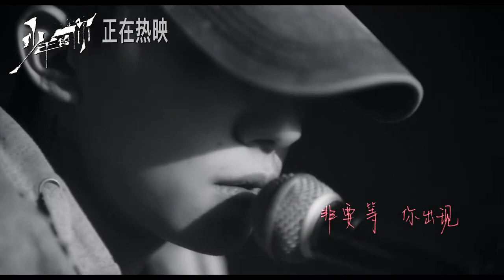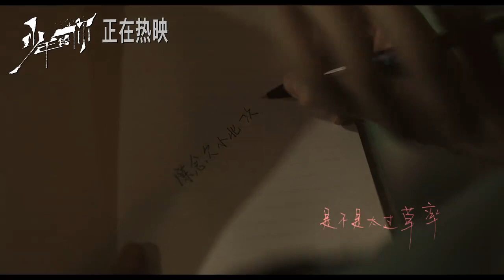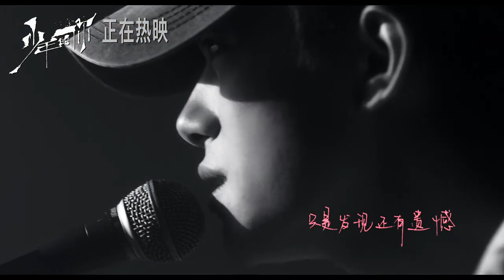【TFBOYS易烊千玺】易烊千玺的情感曲《念想》MV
更多本频道视频可点击一下链接:
For more videos by TFBOYS.ZUHE, click the following links :

❗原视频转自于微博和其他网络平台，若有不妥请告知，会立即删除。
All videos are taken down from different social media, if these videos did not reach any terms, feel free to let us know.